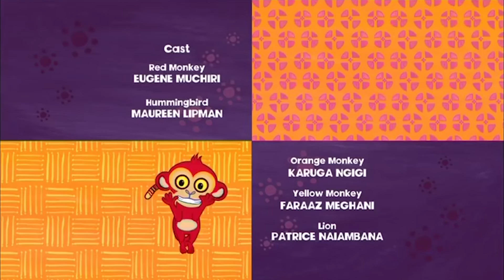Why Hummingbird Hums | Tinga Tinga Tales Official | Full Episode | Cartoons for Kids